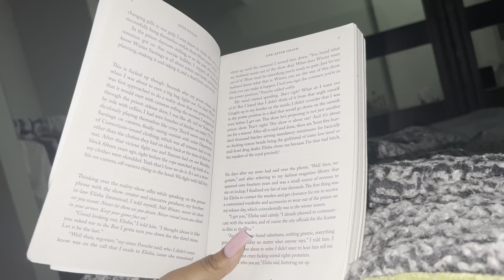maintenance vlog| glueless wig install, nails, pedicure & facial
Link to wig